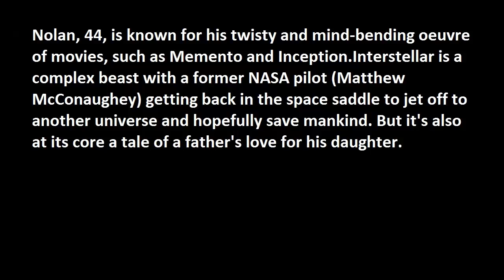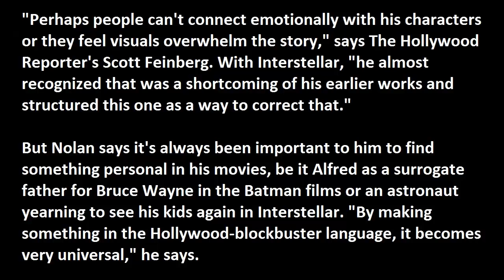Nolan's 'Interstellar' advice Just enjoy the ride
Christopher Nolan loves when an audience connects with his films.

Yet, at the same time, just as he didn't expect moviegoers to know what it's like to be Batman to enjoy his Dark Knight trilogy, it isn't necessary to be a walking encyclopedia on wormholes, theoretical physics and the fifth dimension to dig his new Interstellar (opens Friday nationwide).

TOP TAGS
Interstellar,
interstellar trailer,
interstellar movie,
interstellar marines,
interstellar imdb,
interstellar online,
interstellar trailer español,
interstellar sinopsis,
interstellar critica,
interstellar overdrive,
interstellar wikipedia,
interstellar trailer 3,
interstellar film,